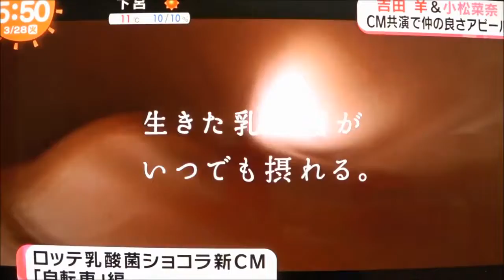吉田羊＆小松菜奈 CM共演で仲の良さアピール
みんなを歓迎